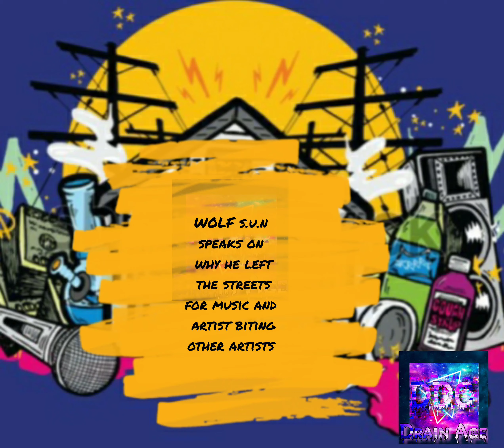WOLF speaks on why he left the streets to become a business man. Why does he hate imitators